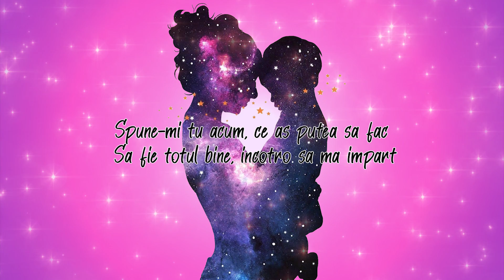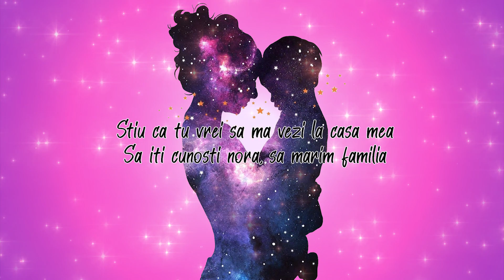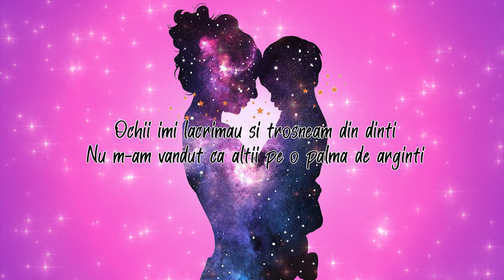Iuliano - Copilul tau a crescut (Lyric Video)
Piesa este facuta pentru toti cei care isi iubesc parintii.

➥ Text: Iuliano
➥ Prod. by Iuliano
➥ Mix & Master: Iuliano
➥ Aranjament: Iuliano
➥ Montaje : Iuliano

VERSURI
Mama, copilul tau a crescut
Uitate la mine cât de mare m-am facut
Dar pe zii ce trece, dorul ma apasa
Vreau sa va stiu bine, acolo acasa

Uita-te mama, sunt plecat de atata vreme
Incerc din rasputeri, sa nu îmi fac probleme
Duc o viata decenta aici la departare
Daca tara mea nu ofera nici o rezolvare

Spune-mi tu acum, ce as putea sa fac
Sa fie totul bine, încotro sa ma împart
Doar tu ai fost alaturi de mine mereu
Doar tu esti mama, tot sprijinul meu

Stiu ca tu vrei sa ma vezi la casa mea
Sa iti cunosti nora, sa marim familia
Va venii si timpul, nu vreau sa il grabesc
Nu vreau sa grabesc nimic chiar daca o iubesc

Inima s-a vindecat, a inceput sa bata tare
De cand am cunoscut-o, parca e o floare
Infloreste pe zi ce trece, iti spun nu uita
Uite mama, ea e nora ta

MAMA, O SA NE VEDEM CURAND
MAMA, SI AM SA TE STRANG IN BRATE
MAMA, ÎMI ESTE DOR DE TINE
ÎMI ESTE DOR SA ÎMI SPUI CA TOTUL VA FII BINE

Mama, asculta-ma pe mine
Scriu aceste rime cu mare dor de tine
Sper sa primesti in curand aceasta scrisoare
Scrisa de aici, de la departare

Am vrut sa iti spun de atatea ori, cat va iubesc
Pe tine si pe tata, n-am cuvinte sa va Multumesc
Ca m-ati crescut bine si m-ati educat
Am ajuns mare cat o stanca, un soldat

Voi m-ati învatat sa nu dau vreodata înapoi
Si am luptat mereu, chiar de a fost razboi
Ochii imi lacrimau si trosneam din dinti
Nu m-am vandut ca altii pe o palma de arginti

Nu am sa las capul plecat decat in fata lui Dumnezeu
Si voi lupta sa fie totul bine, va promit eu
Dar vreau sa imi promiteti si voi ceva
Ca veti avea grija unul de altul toata viata